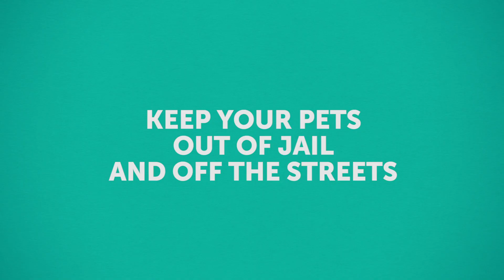Keep You Pets Safel | Learn More about Pet Microchipping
Do kids know more about microchips than you? Watch our video to find out.

We're a non-profit with a focused mission: Saving pets, Enriching lives. We love pets, but they aren't the best arbiters for their own cause. Don't worry, they're not offended by that. They give us endless love, compassion, loyalty, and cuddles. It's our end of the bargain to give them food, shelter, protection, and endless tummy rubs. That's why it's our mission to put pets in homes and keep them there – because all pets are meant to be with good people.